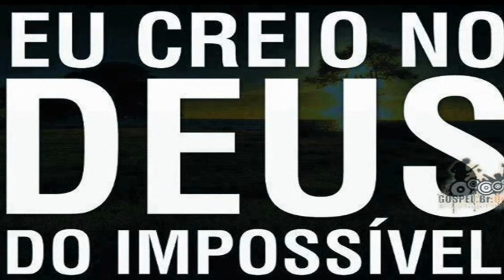Já ouço o ruído do teu agir,Senhor na vida dos meus_Roberto Tannus_08/02/2014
Eu assumo neste momento que eu sou o instrumento de Deus para a libertação da minha casa,em nome de Jesus,Amém...Que a tua Graça desça como Fogo do Céu na minha vida_Já ouço o ruído do teu agir,Senhor na vida dos meus,Amém...

Acampamento Livrai-nos do mal
Data: 07 a 09 de Fevereiro de 2014
Tema: "Não te deixes vencer pelo mal" (Rm 12,21)
08/02/2014_11h15 Pregação: Roberto Tannus - "Não vos enganeis: de Deus não se zomba" GI 6,7
Local: Centro de Evangelização

🔵 Derrama a Tua Unção nesse lugar que sou eu.Senhor,derrama a Tua Unção na minha família e derrama a Tua Unção em todos aqueles que estão ouvindo este vídeo,Senhor!
Obrigada Jesus!!